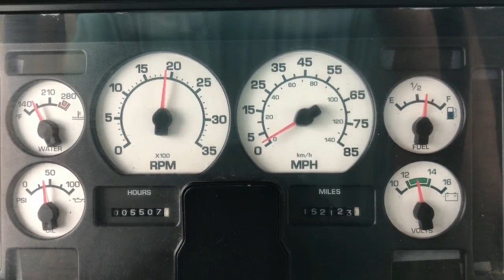2004 International CE200 65 Passenger School Bus VN5875 Lot#227